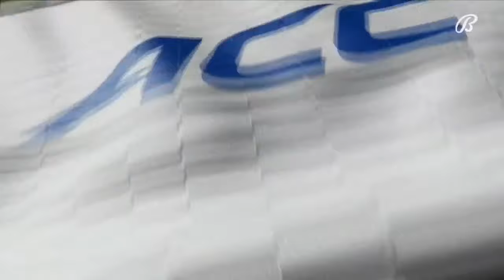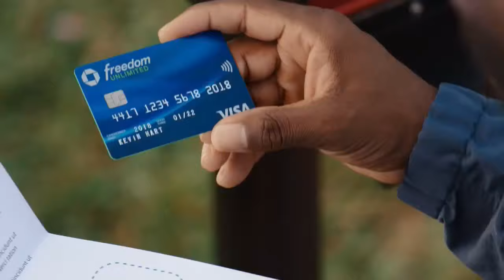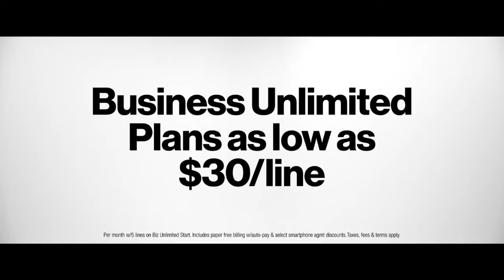Furman vs. NC State Full Game | 2021 ACC Football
NC State defeated previously unbeaten Furman, 45-7. The Wolfpack were led by quarterback Devin Leary who connected on 23 out of 29 passes for 259 yards and 3 touchdowns.  Leary also rushed for a 7-yard touchdown in the win.  Running backs Zonovan Knight and Ricky Person Jr. each rushed for a touchdown with Knight also racking up a game-high 104 rushing yards.